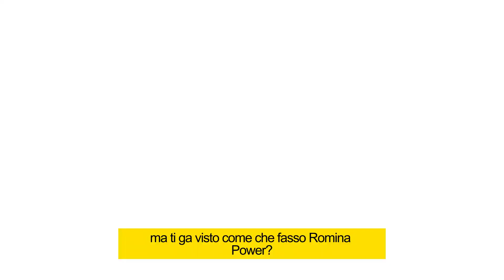Come i Maneskin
Siamo fuori di testa... sì, noi di sicuro.
Ma non siamo i soli: grazie ai social tutti possono seguire le tendenze più strane dettate da star, vip e influencer del momento. O no? Ma soprattutto PERCHÉ❓❓❓❓

SKONNESSI. Vagabondi digitali dispersi nei Social
presenta COME I MANESKIN

Testi di Dario Sanna e Carlo & Giorgio
Produzione La Banda degli Onesti
Riprese video: Paolo Lunetta
Editing: Cristina Pustetto

Special Thanks:
Cantiere 74 Uomo Venezia e Mestre